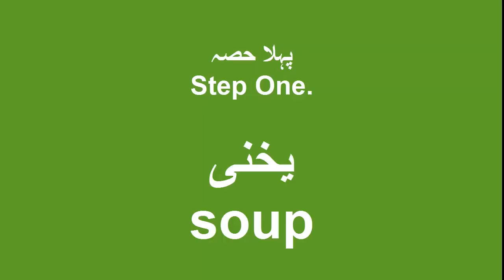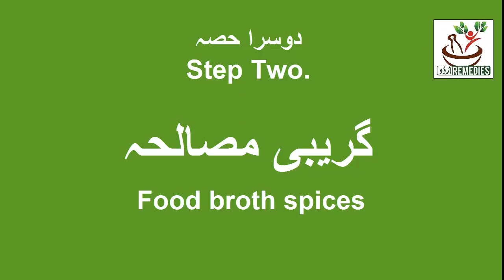Lakhnau Kay Lazeez Paye | لکھنو کے لزیز پائے | @URDU REMEDIES اردو ٹوٹکے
As Salam O Alikum ..  Im Sumaira Yasir.
آزمودہ ٹوٹکے، کھانوں کی لذیز ترکیبیں اور مزید اچھی ویڈیوز کیلئے ہمارا یوٹیوب چینل سبسکرائب کیجئے۔
Sardiyoun main Paye Na khaye Jaien wo Bhe "Lakhnau kay Paye" Tu Phir Kia faida.  Paya tu wesay bhe Taqat or Lazzat ka Khazana hay .. Spcial Or Test say Bhar pour Yeh Indian Dish "Lakhnau kay Lazeez paye" Aaj he Gher per Bana ker Gher walouns ay Shabash Hashil karain ... Yaqeen krien Ap Siri Paye .. or Lahori paye ko bhe Bhool jaien gay...  Tu Kesi ka Intazar keay bina "Lakhnau kay Yeh Bhetreen paye" Aaj he banien or Gher waloun say Shabashi lety jaien

More in Description
Viewers how are you? Hope you all will be fine and Happy, gharelu totkay going to introduced you Beauty tips.

in this channel I will show you how to keep clean your face with homemade easy and short tips , Gharelu Totkay

tell you how to your short and ruff hair get long and healthy soon, also I will tell you how to neat and soft

hand and feet’s , and many more expense less tips about your beauty of teeth, eyes, lips, ears, and body. in

our channel you will find best skin whitening formula creams secret ingredients and awesome home remedies for

how to get face fair.

اسلام علیکم ! قارئین یہ چینل اسلامی معلومات، اسلامی وظائف، ہیلتھ ٹپس، نیوز، اسلامی کہانیوں، اصلاحی کہانیوں، معاشرے میں ہونے والے واقعات اور مختلف معلوماتی ویڈیوز پر مشتمل چینل ہے۔ اور ہم امید کرتے ہیں

کے آپ ہماری اس کاوش کو ضرور پسند کریں گے۔ اور اسے دوسروں تک پہنچانے میں ہماری مدد کریں گے۔ شکریہ

Welcome to Real Health Care In Urdu
This Channel All Of About Health Beauty and Fitness Related All Of Male & female Problem.Home remedies Desi

Toktay and Tips, and Nuskhe, we provide you health and beauty education.
We are providing informative videos about health.
We Collect information from Best books,persons and different websites.
The information provided on this channel is for general purposes only, I am not a Hakeem and i am not your

personal or family Hakeem, everyone has different Body type so consult your personal Doctor/Expert first before

try anything.
No one have right to claim us in any Court on the behalf of these videos.

Description
In this channel we talk about health issues.

For example:
- Tips on how to lose weight.
- Tips for hair loss.
- Acne treatment
- Lower back pain
- Lots and lots more……